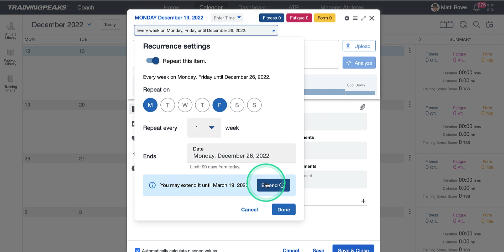Recurring Workout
Quickly add workouts that repeat.